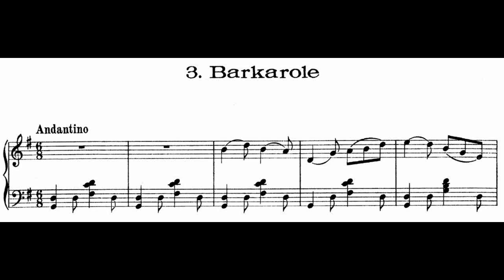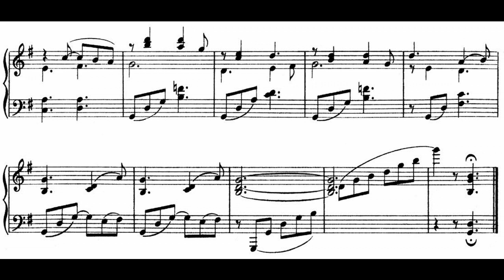Barkarole - Paul Juon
from: Mosaik, Lyrische Stücke, vol. II, no 3.